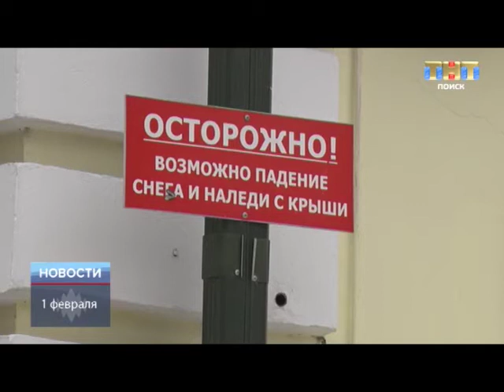ТНТ-Поиск: Частным предпринимателям напомнили о правилах уборки и вывоза снега